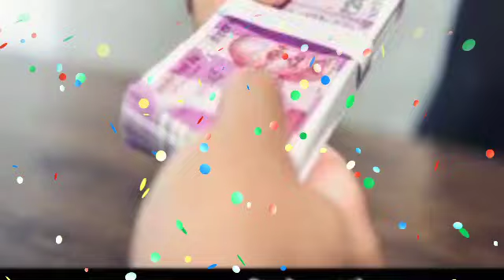कुम्भ राशि वालो मिठाई बाटने के लिए तैयार होजाओ क्योकि अगले 36 घण्टो में सबकुछ बदल जाएगा |Aquarius 20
कुम्भ राशि वालो मिठाई बाटने के लिए तैयार होजाओ क्योकि अगले 36 घण्टो में सबकुछ बदल जाएगा |Aquarius 2020